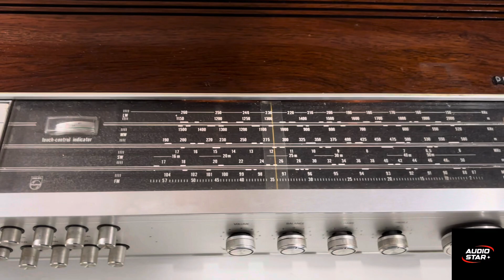Vintage Philips RH790 AM/FM Stereo Receiver